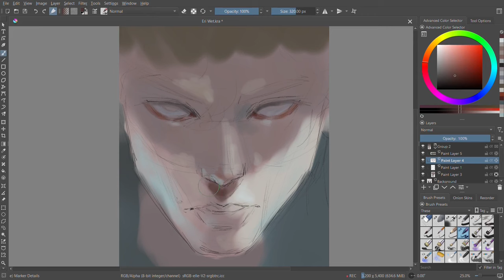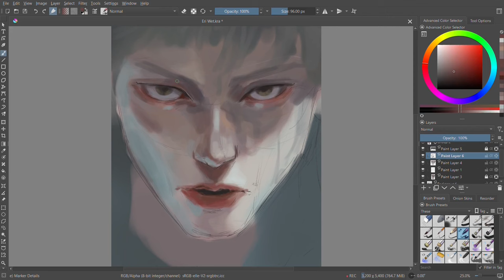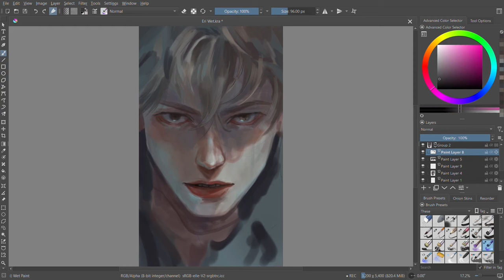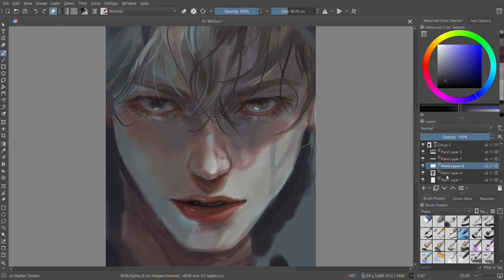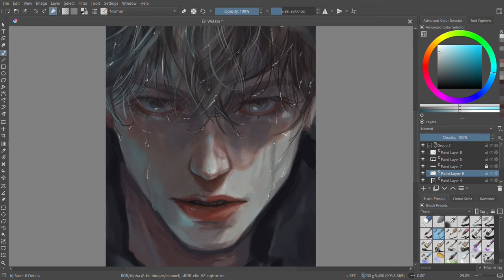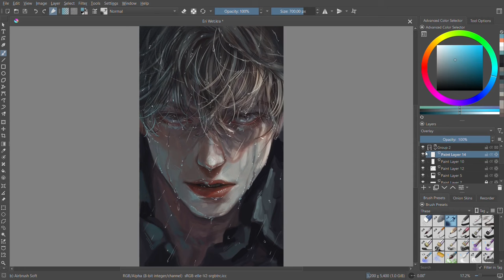Eri Forgetting his Umbrella (Rihanna was not there to help him) - OC | Digital Art [Speedpaint]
Still in the process of redesigning Eri. It's gonna take a while probably...